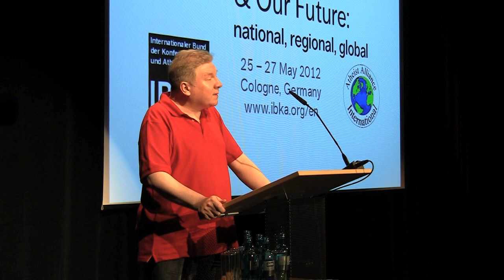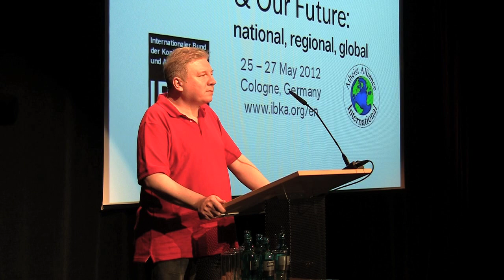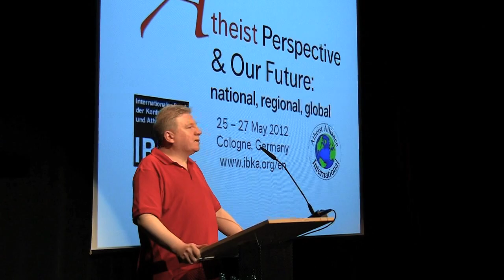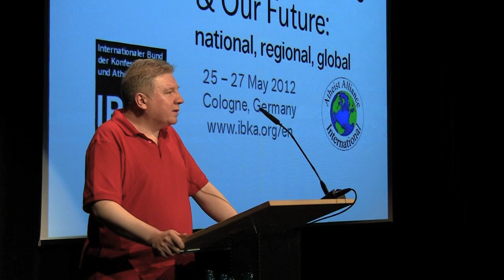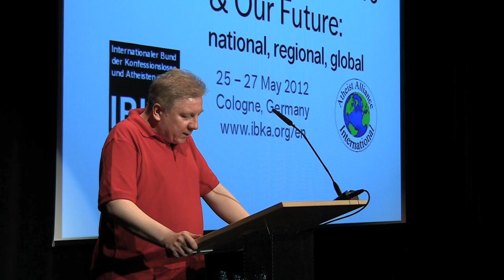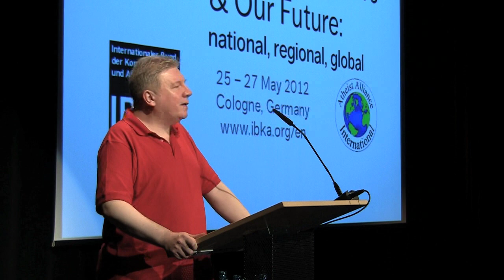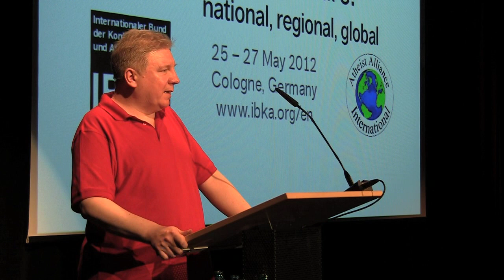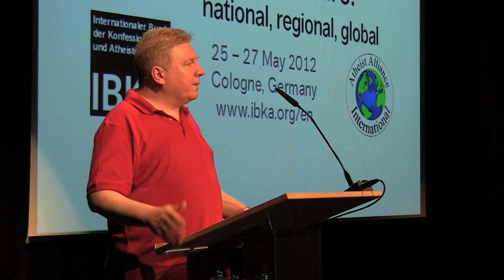Why we must combat blasphemy laws - Michael Nugent at European Atheist Conference in Cologne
Michael Nugent, chairperson of Atheist Ireland, speaking at the 2012 European Atheist Conference in Cologne, Germany, organized by IBKA and Atheist Alliance International.

He argues that to campaign against blasphemy laws is central to the campaign for secularism; that blasphemy laws are silly in western democracies and dangerous in Islamic states; and that western states should not placate attempts to silence freedom of expression.

He outlines current examples of blasphemy and apostasy cases that people should campaign on; outlines the history of how blasphemy laws evolved; and describes the battle about blasphemy laws at the United Nations between Islamic states and western democracies.